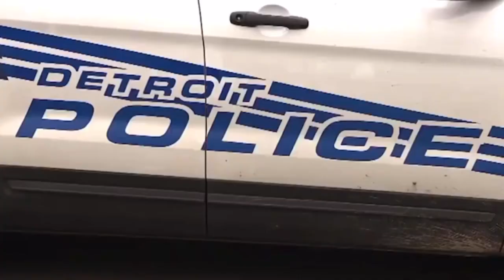Man killed during home invasion with suspect pretending to be police